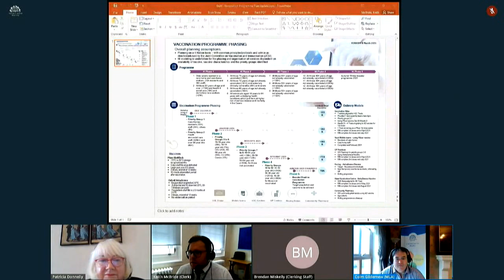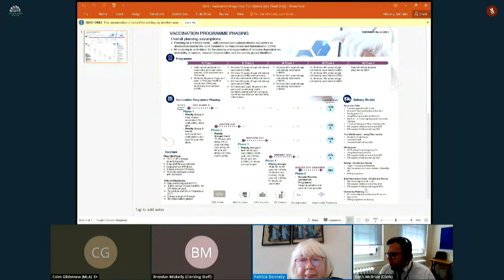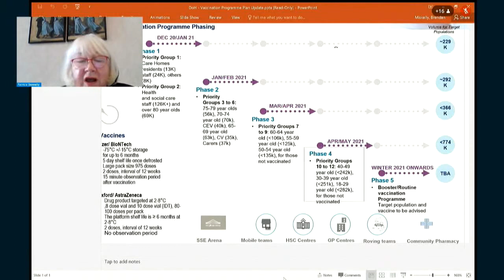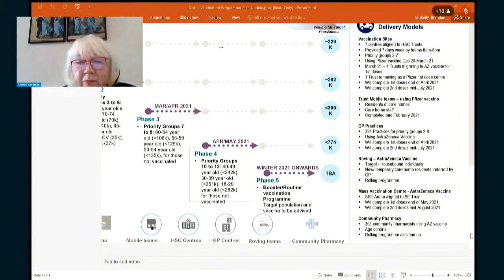Committee for Health Meeting Thursday 18 March 2021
The Committee received a Departmental Briefing on the vaccination programme and a briefing from the Interim Mental Health Champion. The Committee also discussed The Health Protection (Coronavirus, Restrictions) (No. 2) (Amendment No.5) Regulations (Northern Ireland) 2021.